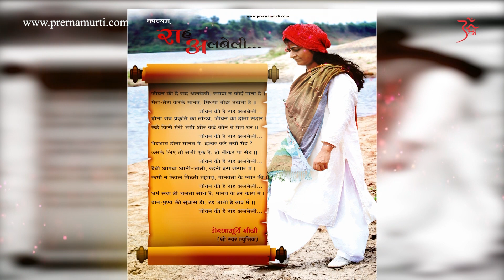गीता में श्री कृष्ण आज के हिसाब से क्या सिखाते हैं ? | Prernamurti Bharti Shriji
Gita me Shri Krishan aaj ke hisab se kya sikhate hain ? | Prernamurti Bharti Shriji